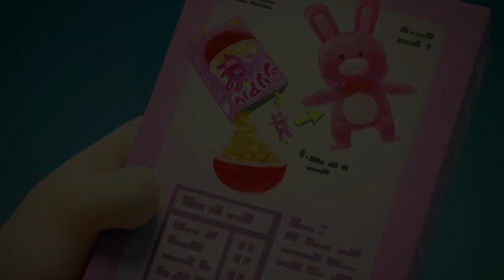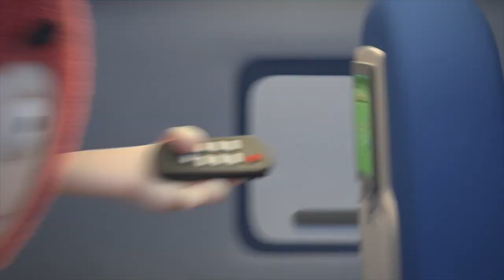The Best Cereal Box Toy Ever! | @OddbodsCartoons | Space Cartoons for Kids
Newt is determined to get the free toy from a cereal box. Will luck be on her side?

📣 SOCIAL MEDIA! 📣